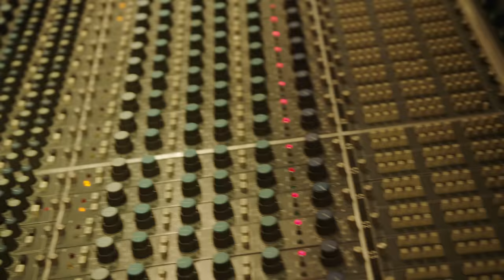Rocketman – Taron Egerton: Bennie and The Jets Behind The Scenes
Watch Taron Egerton and Giles Martin in the studio recording 'Bennie and The Jets’. The song was recorded for the epic musical fantasy, ROCKETMAN, an epic musical fantasy about the life of Elton John. The movie is directed by Dexter Fletcher and also stars Jamie Bell, Richard Madden and Dallas Bryce Howard.